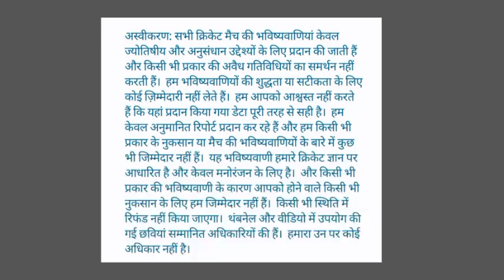PBKS vs RR Astrology Prediction | RR vs PBKS Jotish Prediction |Who will win Today Match IPL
pbks vs rr dream11
pbks vs rr
pbks vs rr dream11 prediction 2023
pbks vs rr dream11 team
pbks vs rr dream11 today
pbks vs rr dream11 team prediction
pbks vs rr dream11 team today
pbks vs rr prediction today match
pbks vs rr dream 11
pbks vs rr dream team
pbks vs rr dream 11 prediction
pbks vs rr dream 11 team
pbks vs rr dream 11 today
pbks vs rr dream11 prediction today match
pbks vs rr dream team 2023
pbks vs rr
pbks vs rr playing11 2023
pbks vs rr 2023
pbks vs rr 2023 status
pbks vs rr
pbks vs rr ipl dream11
pbks vs rr ipl
pbks vs rr dream11 analysis
pbks vs rr dream11 today prediction
dream 11
cric11forecast
pbks vs rr dream
rr vs pbks dream11 today
rajasthan vs punjab dream11
punjab vs rajasthan dream11
rajasthan vs punjab
punjab vs rajasthan
dream
dream11 prediction
today dream11 prediction
dream